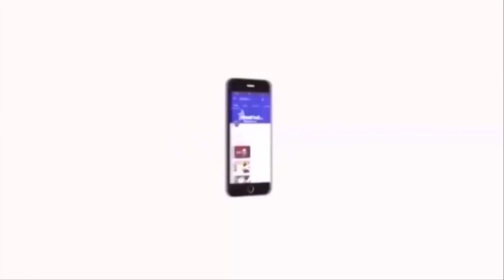இடிக்கப்பட்ட குடியிருப்பு பகுதிகளில் உள்ள மக்களை சந்தித்து கே. பாலகிருஷ்ணன் ஆறுதல் | Velicham Tv